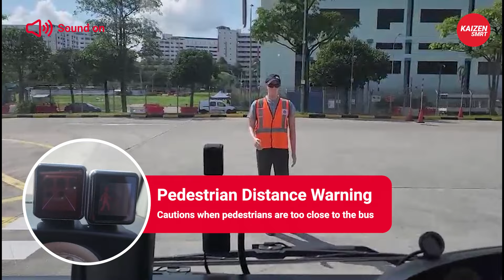SMRT Buses' Telematics System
🚍✨ Recently upgraded and implemented on our entire fleet of buses, the SMRT Buses' Telematics system is designed to augment our Bus Captains' driving performance, and now features 'Driver Alerts'. 🚨

This feature provides visual ❗ and audio 📢 warnings through the dashboard display panel, alerting the Bus Captain to potential hazards. ⚠️ Key alerts include:
👀 Blindspot Detection
💨 Lane Departure Warning
🚌 Following Distance Monitoring
➡️ Forward Collision Warning
🚶 Pedestrian Distance Warning
🔍 Distraction Warning
😴 Microsleep & Yawn Alert
📴 Phone Alert
🙅‍♂️ No Driver Warning

This fleet-wide initiative showcases SMRT's unwavering commitment to continuous improvement in safety and service. 💪 Through extensive use of technology, data and analytics, MySMRT strives to deliver a safe and reliable commute for both commuters and Bus Captains. 😊